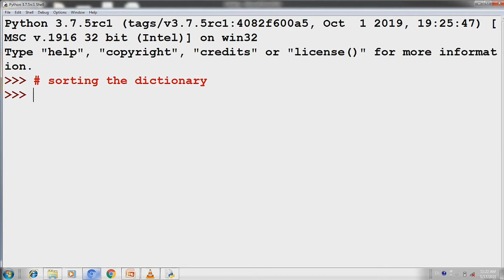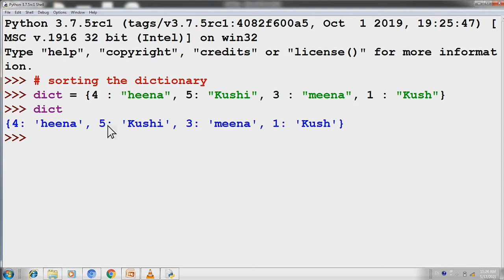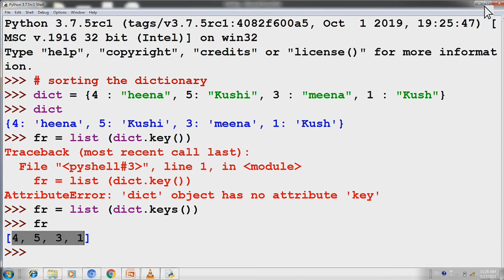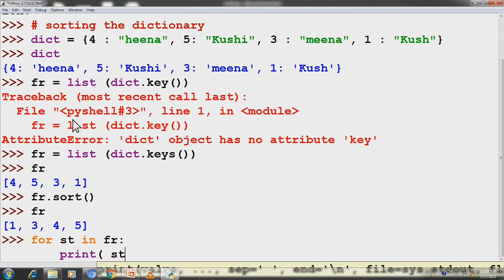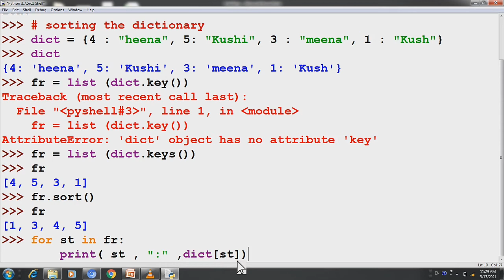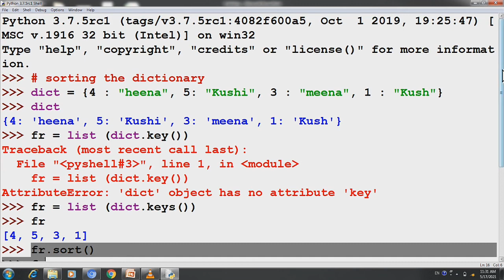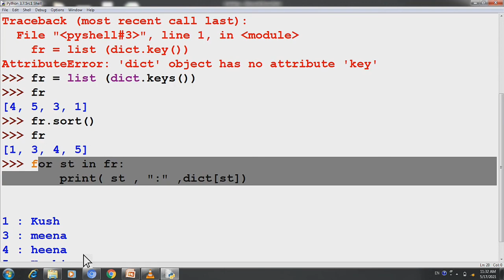#24 olevel ALevel python sorting a dictionary in python with example in hindi #2021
sorting a dictionary in python with example in hindi #2021